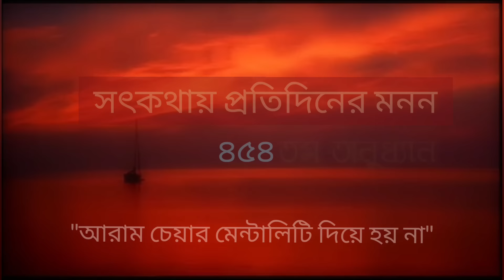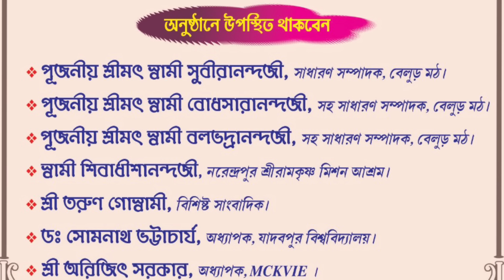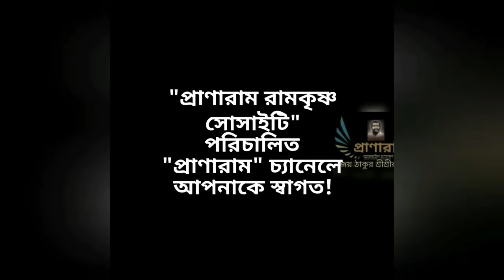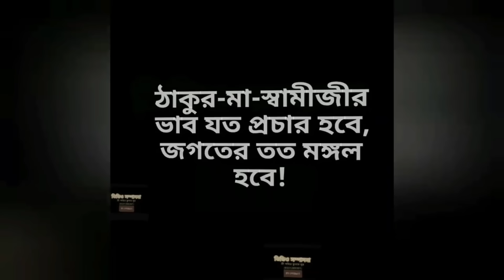"আরাম চেয়ার মেন্টালিটি দিয়ে হয় না"(পর্ব ৪৫৪-সৎকথায় প্রতিদিনের মনন)| Prof. Arijit Sarkar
"আরাম চেয়ার মেন্টালিটি দিয়ে হয় না"
(পর্ব ৪৫৪-সৎকথায় প্রতিদিনের মনন)|
Prof.
Pranaram Bangla
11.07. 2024